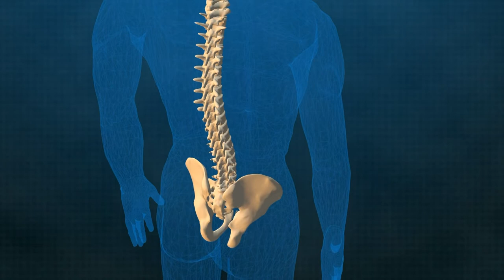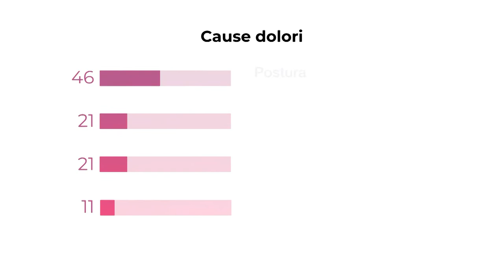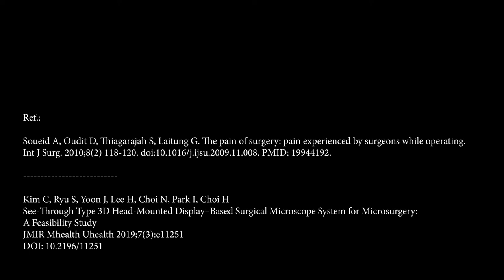FALKO - Un aiuto concreto per mantenere una postura corretta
Lavorare in condizioni di benessere è un diritto imprescindibile.
I molteplici studi clinici dell’ultimo ventennio, e le recenti metanalisi, hanno portato più volte all’attenzione la problematica di una scorretta postura da parte dei professionisti sanitari e, in particolar modo, la disciplina odontoiatrica risulta quella più colpita da dolore muscolo-scheletrico.
FALKO parte da questo obiettivo: azzerare di fatto le criticità posturali riscontrate fino ad oggi nel mondo medicale.
Come nel concreto? Con quali apparecchiature è possibile connettere FALKO?
Ce lo spiega in questo video Luca Riccardi.
Buona visione!